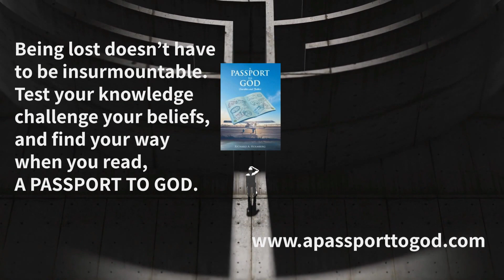lost but not permanently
A cool video showing a man finding help when he was lost.